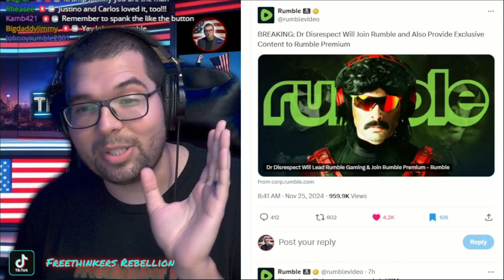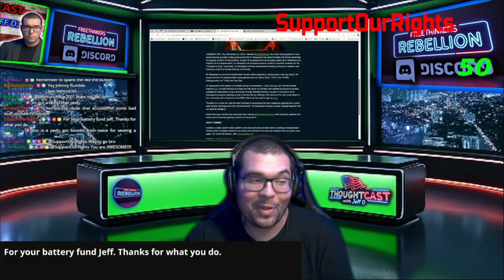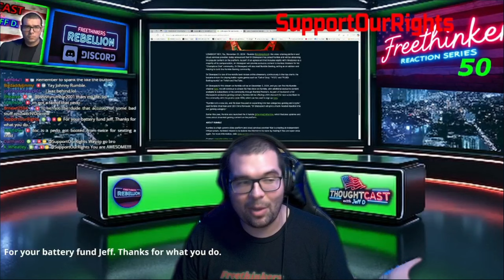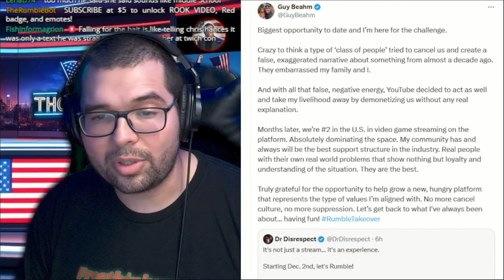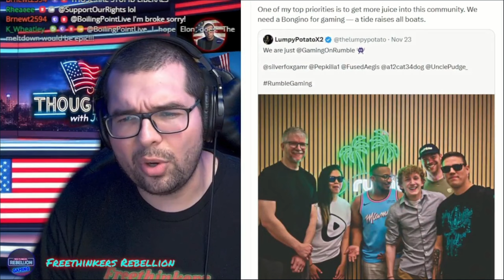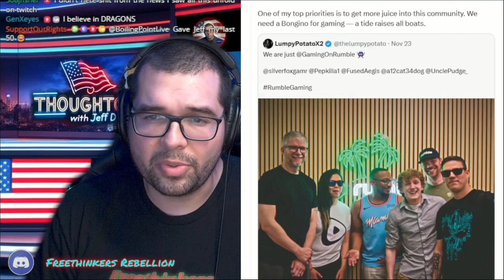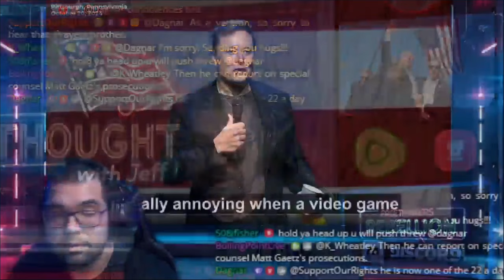"Cancelled" GAMER Dr Disrespect Will Lead Rumble Gaming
Strong opinions for and against the Doc. Rumble takes on Dr Disrespect to Grow Gaming community.
YouTube Demonetized the channel. Please follow on RUMBLE for full LIVESTREAMS
News and Gaming channels👇
YOU CAN NOW SEND ME MAIL! ✉️📦🎁
Jeff D.

Jeff D.
525 Tribble Gap Rd.